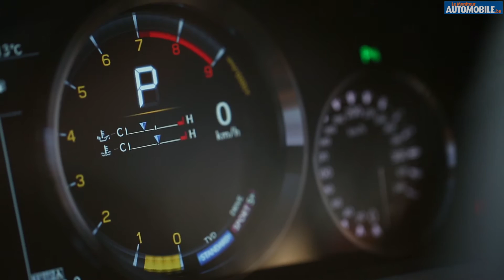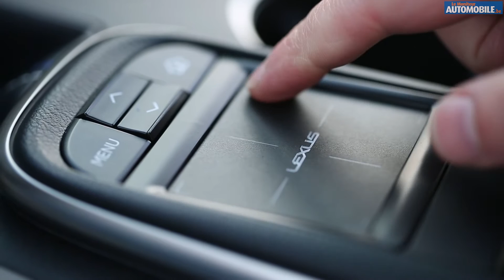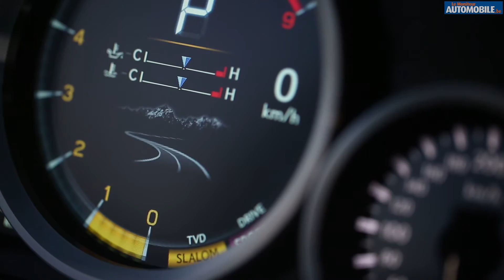Essai vidéo Lexus RC-F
Le coupé RC-F succède donc à la berline IS-F. L'engin marque la rupture tant au niveau du style que mécanique puisqu'il recourt encore à un formidable V8 atmosphérique de 5 litres de cylindrée alors que ses rivales recourent elles désormais à la suralimentation.